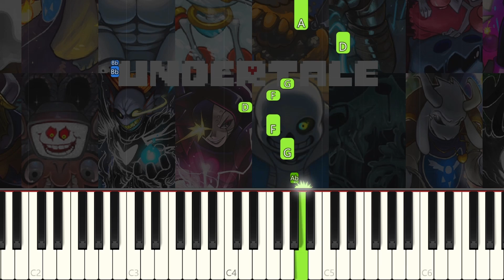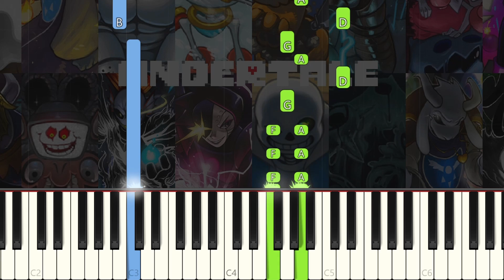Undertale - Megalovania Theme - EASY Piano Tutorial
Learn how to play the Undertale - Megalovania Theme OST on piano with this Synthesia very easy piano tutorial! Enjoy! :)